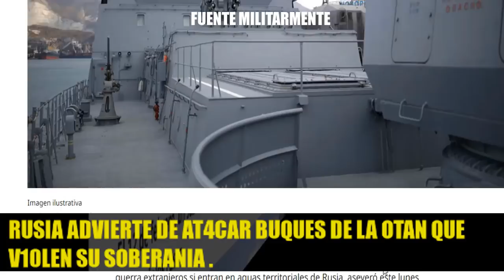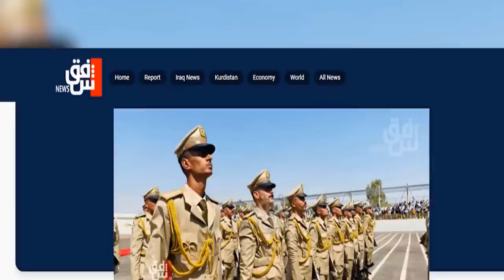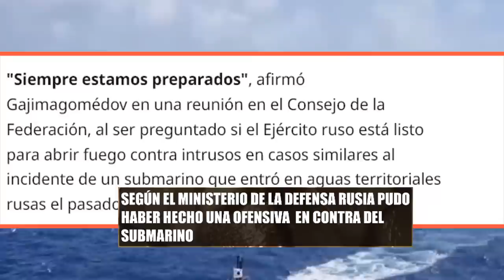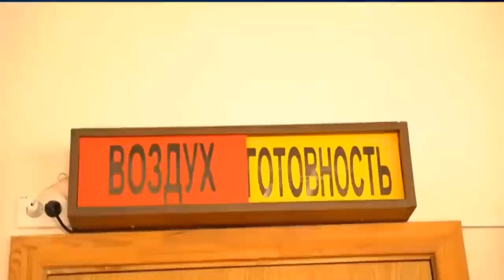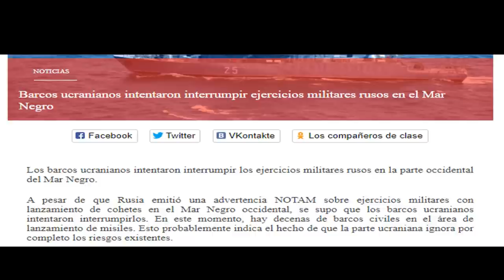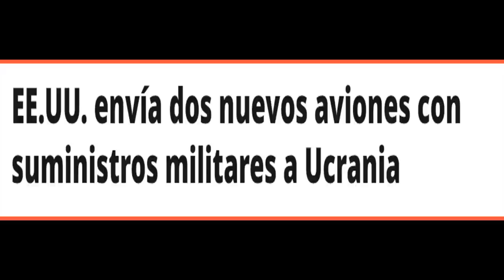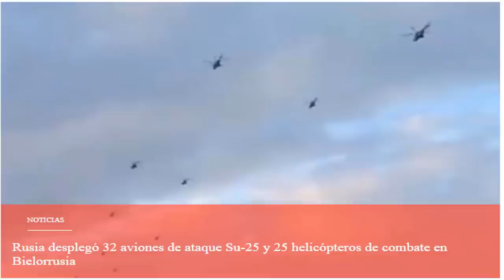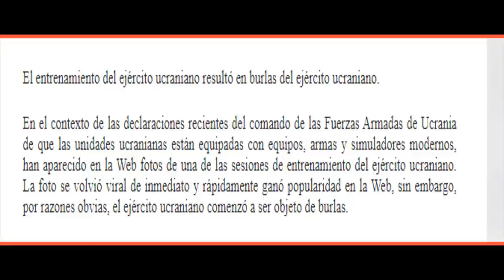Noticias internacionales hoy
Noticia de última HORA La federación de Rusia dio a conocer los detalles de la última incursión de un submarino nucl3ar de los estados unidos en Aguas Territoriales de Rusia el día Sábado.